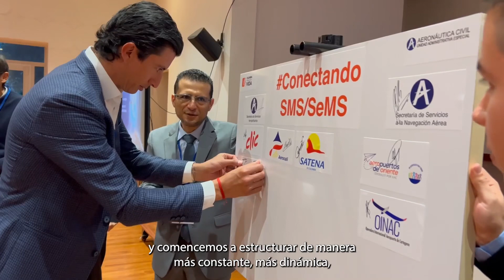Gracias a Conectando SMS/SeMS, avanzamos hacia la excelencia en seguridad aérea